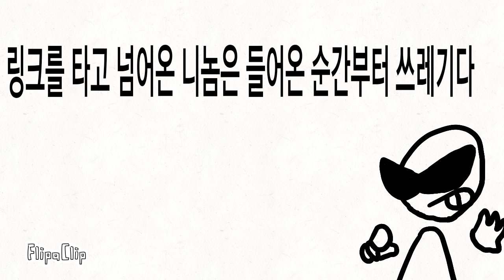마크 최신버전 + 어몽 핵 그리고 등등 버그판들 (설명란)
야 우냐 ㅋㅋ 야 빡쳤냐 ㅋㅋ